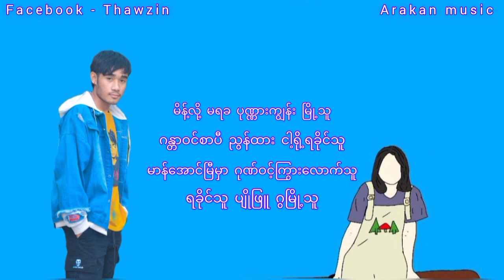ရခိုင်နိုင်ငံက ၁၇ မြို့သူ Cover KARAOKE by Thaw zin